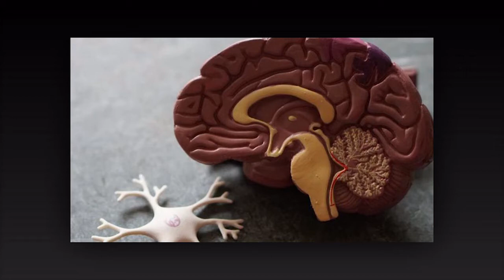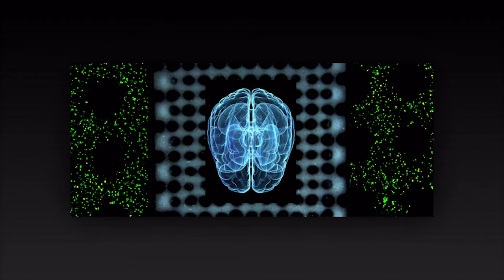Ang synthetic brain cells na nag-iimbak ng memories ay posible?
Sa nais pong umorder ng Real Ghost Hunt ni Benjie Felipe, available ito sa OAHub shop sa shopee